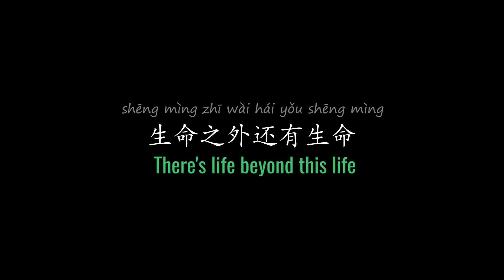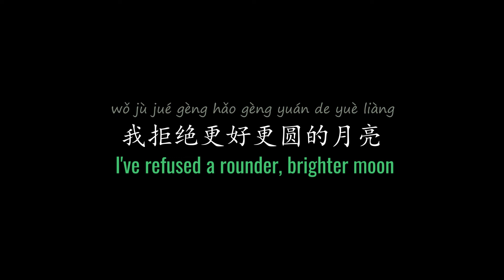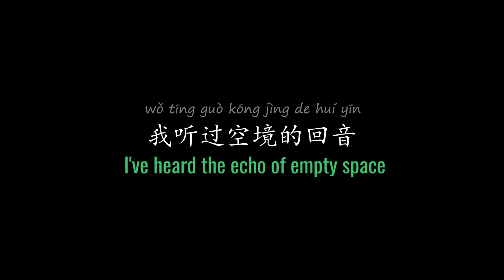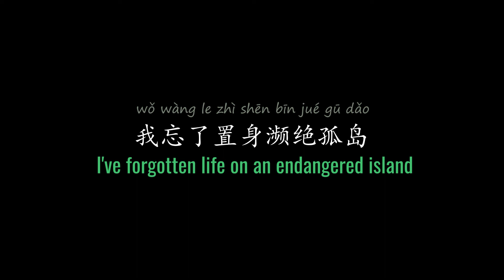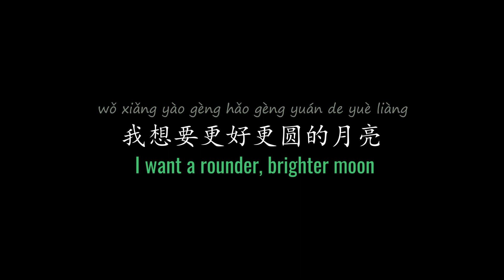ENG LYRICS | Song of Mysterious Powers 奇妙能力歌 - by Chen Li 陈粒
SONG DETAILS
Mandarin Title | 奇妙能力歌
English Title | Song of Mysterious Powers
Original Artist | Chen Li 陈粒
Written by | Chen Li 陈粒
Arranged by | 燕池
Album | 《如也》 (2015)
Label | 北京有此山文化傳媒有限公司